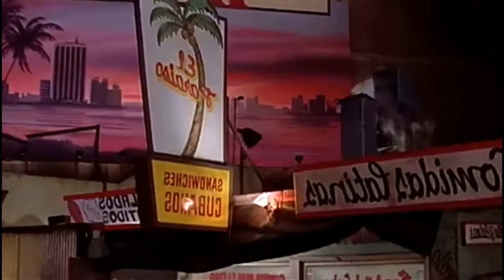HAYACA CORTADA el negociado de las mascarillas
Compartelo esto se va de largo , continuara , si viste SCAREFACE o CARACORTADA , te va a gustar hayaca cortada